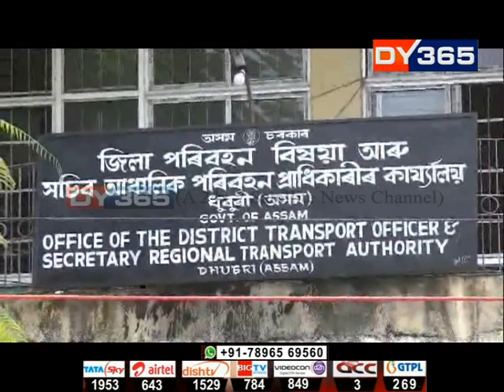সনাহাটৰ ছিণ্ডিকেটক লৈ ন ন তথ্য || Dhubri Sanhata Syndicate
অৱশেষত সত্য প্ৰমাণিত হ’ল সনাহাটৰ ছিণ্ডিকেটক লৈ DY365ৰ বাতৰি। পৰিৱহন বিষয়াৰ ভাষ্যতে ওলাল ৩৫০ খন নথিপত্ৰবিহীন ট্ৰাকৰ তথ্য। আনকি, আৰক্ষীয়েও অব্যাহত ৰাখিছে অনুসন্ধান।